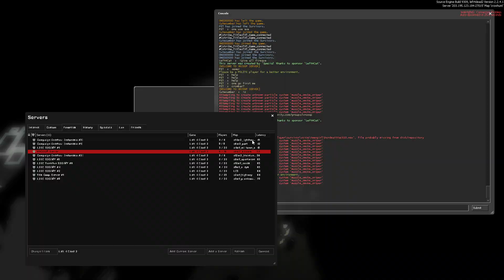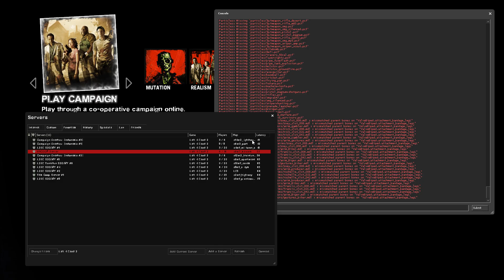Left 4 Dead 2 : Frail Tourniquet